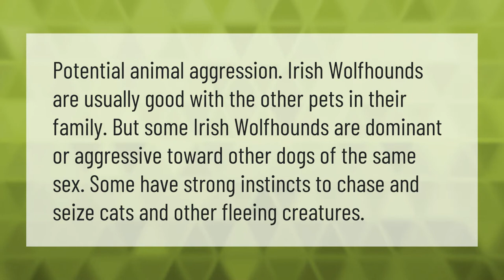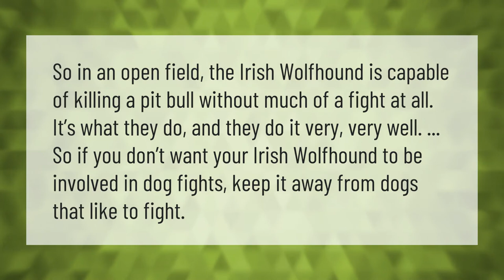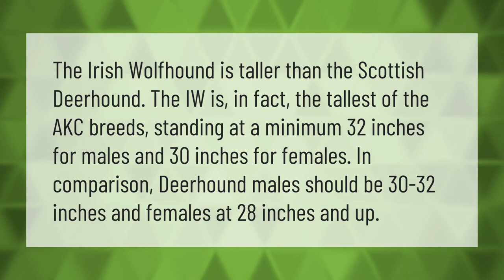Can Irish Wolfhounds be aggressive?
00:00 - Can Irish Wolfhounds be aggressive?
00:37 - Can an Irish wolfhound kill a pitbull?
01:07 - Why do Irish Wolfhounds live so short?
01:42 - Which is bigger Irish wolfhound or Scottish deerhound?

Laura S. Harris (2020, December 31.) Can Irish Wolfhounds be aggressive?
    AskAbout.video/articles/Can-Irish-Wolfhounds-be-aggressive-206123